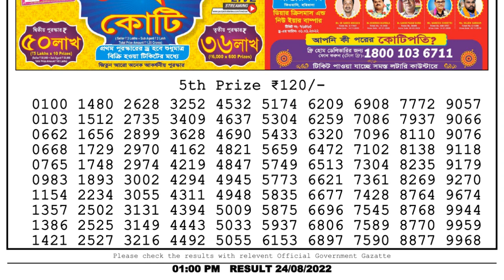Nagaland Lottery Sambad Live 1pm 24.08.22